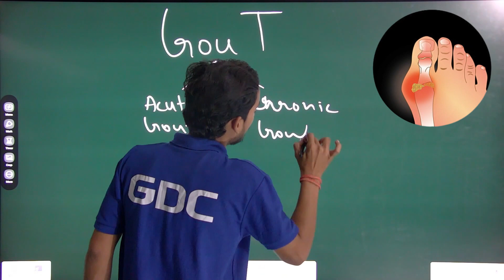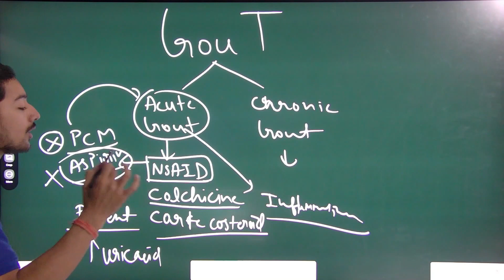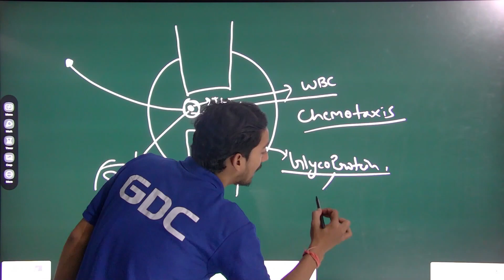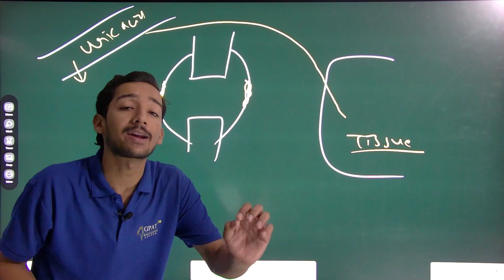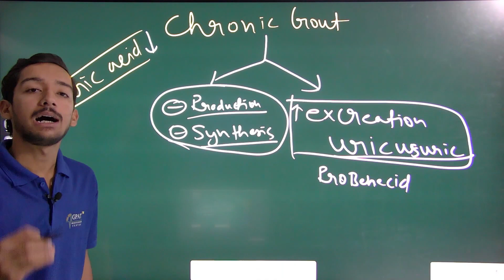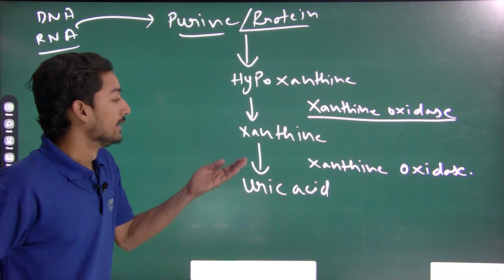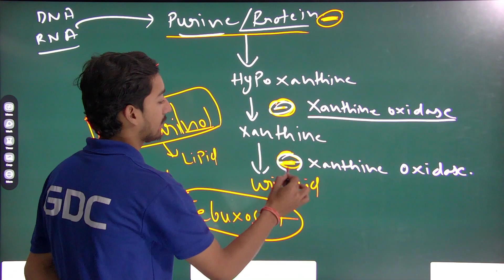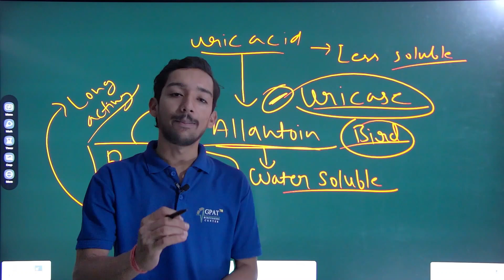WHAT IS GOUT // ANTI GOUT DRUG, PATHOPHYSIOLOGY,TREATMENT,CAUSE,AND PREVENTION OF GOUT.BY AKASH SIR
govt pharmacist
pharma jobs
pharmacist recruitment 2022
pharmacist jobs
pharmacy job
pharma job vacancies for fresher
pharmacist vacancy
pharmacy vacancy

Pharmacist - pharmacist
Org Code for iPhone = GDCCLASS